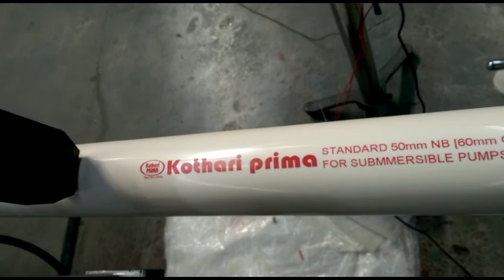Squid Ink's CoPilot 128 Printing Red Ink on PVC